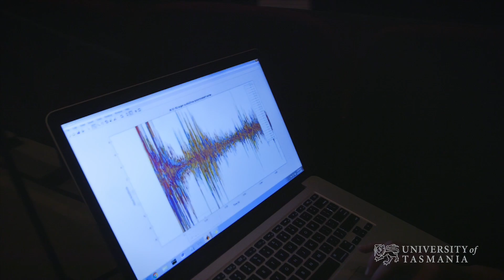Choose your own adventure: Study Engineering at UTAS | University of Tasmania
With an Engineering degree from the University of Tasmania, it really is a case of 'choose your own adventure.' A perfect example is PhD student Lily Panton, who studies the acoustics of concert halls.